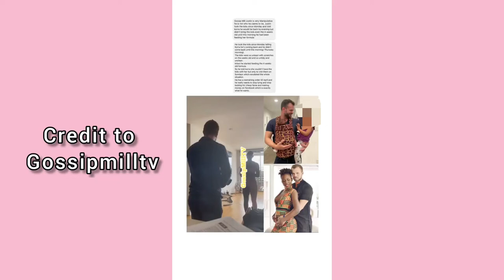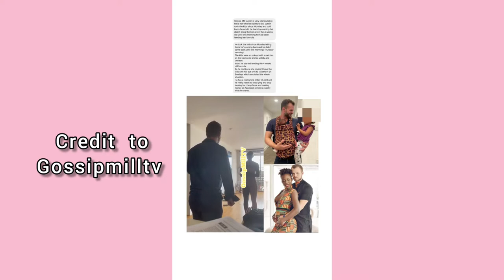Korra Obidi Husband Justin Dean/I Will Fight You for The kids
korra Obidi Husband Justin Dean made a new video talking about fighting for full custody of their kids.